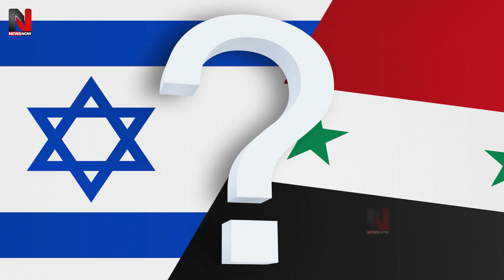RUSSIA FIRED Missile on ISRAEL, Israel पर अटैक ने बढ़ाई मोदी की परेशानी